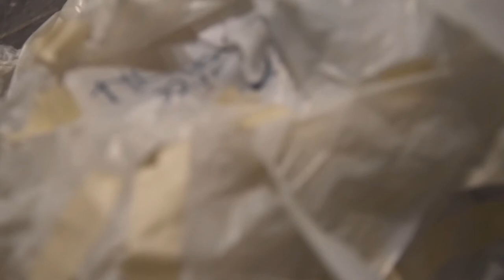Dae Hong, 'Robot Stories' opening performance with Peter Holmgaard, 2015.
Robot Stories, Performance and Installation, Holmgård gAlleria, Copenhagen, Denmark, 2015

Performed by Dae Hong Kim and Peter Holmgård